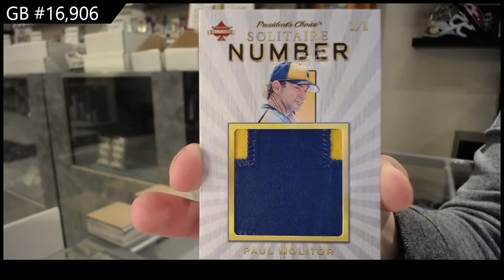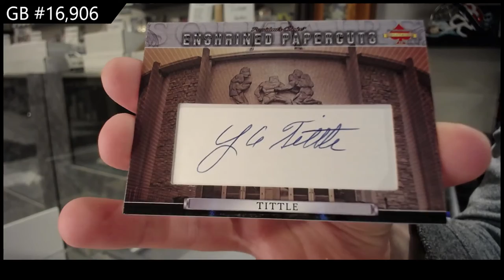20-21 President's Choice Solitaire 2.0 Multi Sport 2 Box Break - C&C GB #16,906